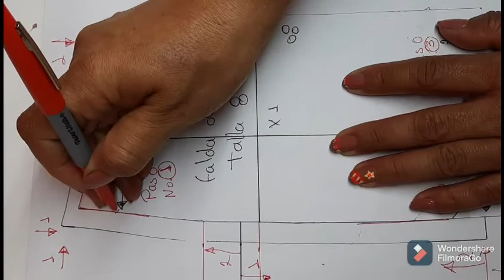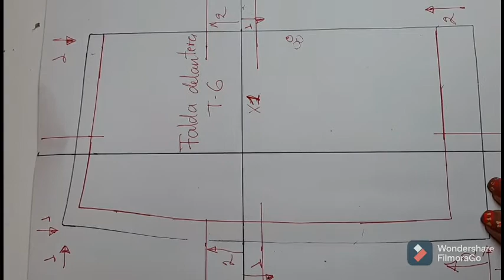ESCALADO FALDA DE LA TALLA (8) A LA TALLA - (6)